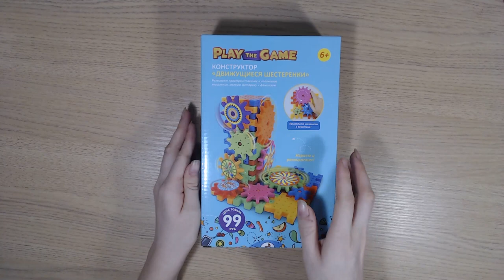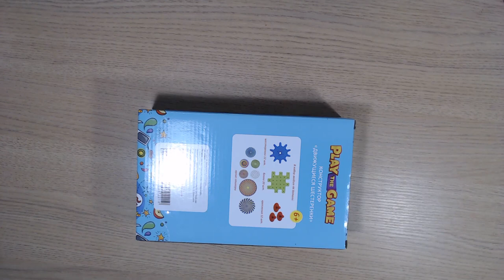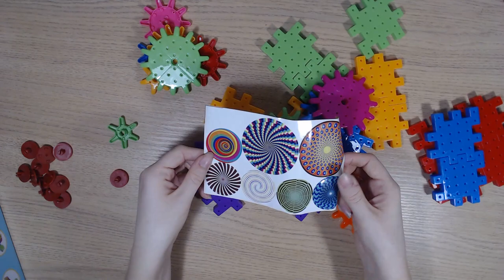ВИДЕО ОБЗОР PLAY THE GAME из Fix Price Конструктор движущийся шестеренки